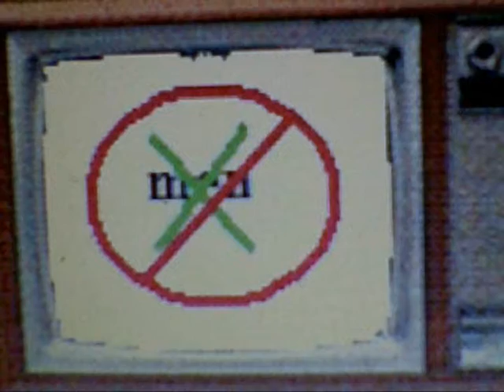sexism in movies and tv episode 51 director's cut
episode 51

showthe loud house
episode:kings of the con

being a fan and being a nerd are two different things...nerds are jokes that are only member of fandoms for superficial reasons